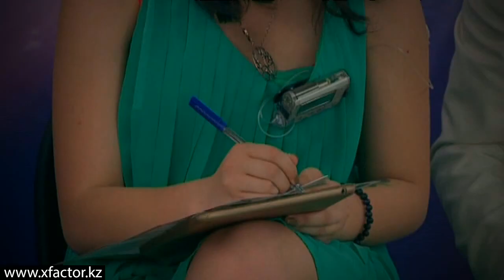Ангелина Павловна Гнускина. X Factor Казахстан. Прослушивания. 5 серия. 6 сезон.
Шестой сезон телевизионного проекта X Factor Казахстан. Этап - ПРОСЛУШИВАНИЯ

Каждую субботу  в 20:00 в эфире телеканала  "Первый Канал Евразия".